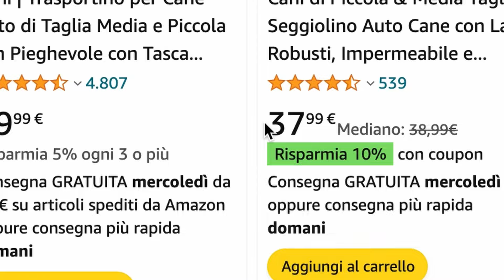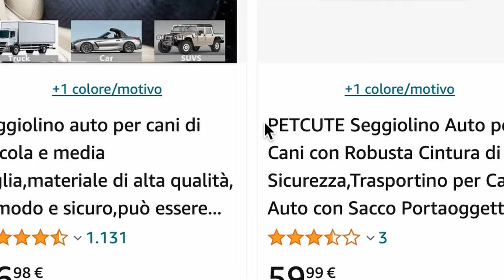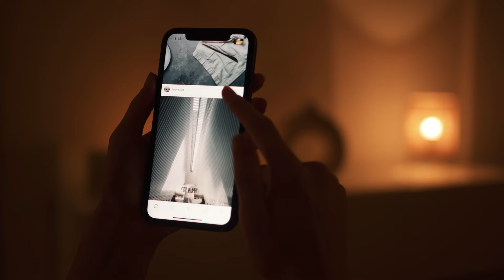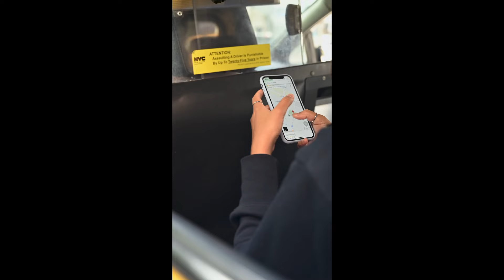Come ACCOGLIERE❤️il tuo CUCCIOLO di CANE🐶in CASA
Ecco come fare se vuoi accogliere un cucciolo di cane in casa, non sono necessarie tante cose ma una cosa non deve mancare mai anzi essenziale l’amore, infatti per accogliere al meglio il tuo cucciolo di cane devi essere consapevole che sarà un impegno per la vita lui ti ripagherà con amore incondizionato il tuo cucciolo di cane sarà il tuo migliore amico accogliere un cane segui il mio canale.
👉amazon.it/shop/canevirale

(per sostenermi nella creazione di contenuti)